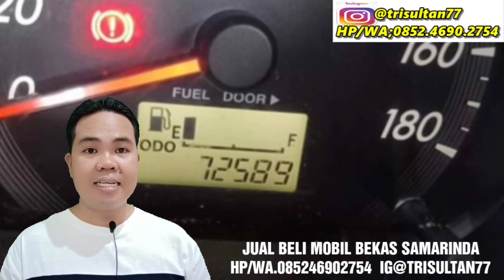UPDATE DAFTAR HARGA DAIHATSU TERIOS BEKAS MURAH SAMARINDA 2019 FEBRUARI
Update daftar harga mobil Daihatsu Terios bekas paling murah Samarinda di tahun 2019 bulan 2
1. Terios type x deluxe matic tahun 2018 warna merah harga 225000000 tahun KT1699CI
2. Dijual mobil Daihatsu Terios adventure pemakaian 2016 warna putih harga 178 juta KT 1253NN
3. dijual mobil Daihatsu Terios adventure manual tahun 2013 warna hitam harga 135 juta KT1083CN
4. dijual mobil Daihatsu Terios tipe R adventure tahun 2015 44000 harga 178 juta warna putih KT1381MN
5. dijual mobil Daihatsu Terios tipe TX adventure manual 2015 warna putih harga 163 jutaan KT1060CO
6. dijual mobil Daihatsu Terios tahun 2014 type TX adventure merah maroon harga 158 juta transmisi manual mobil di Samarinda kota KT 1961CQ
7. Dijual mobil Daihatsu Terios adventure tahun 2013 manual merah maroon harga 142 juta mobil di Samarinda kota KT1880MT
8. Dijual mobil Daihatsu Terios adventure tahun 2013 warna hitam harga 158 juta
9. dijual mobil Daihatsu Terios tipe TX manual warna silver tahun 2012 harga 128 juta KM 131 warna silver Mobil di Samarinda kota
10. dijual mobil Daihatsu Terios tipe TX pemakaian 2012 harga 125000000 warna putih plat DA 1347 TAL
11.dijual mobil Daihatsu Terios tipe TS extra tahun 2011 dengan harga 115 juta warna hitam pelek racing mobil di kota Tenggarong
12. jual mobil Daihatsu Terios tipe TX adventure tahun 2011 pemakaian harga 133 juta warna putih KT1083MG
13. dijual mobil Daihatsu Terios tipe TX adventure tahun 2009 warna silver harga 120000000 mobil di Samarinda kota KT1308BW
14. dijual mobil Daihatsu Terios tipe TX warna biru transmisi manual tahun 2008 harga 113 juta mobil di Samarinda kota
15. Dijual mobil Daihatsu Terios tipe TX tahun 2007 warna gold harga 95 juta KT1792GD